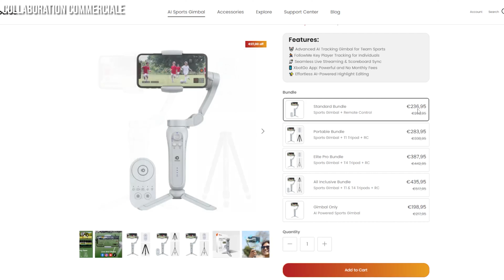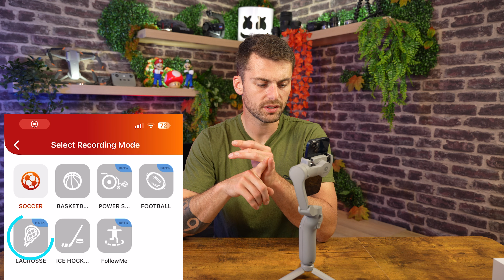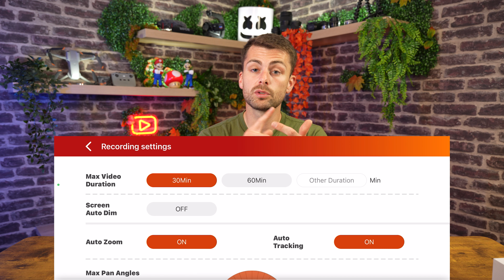Un STABILISATEUR sous INTELLIGENCE ARTIFICIELLE pour le SPORT !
Présentation d'un stabilisateur de smartphone doté d'une intelligence artificielle! L'iA est présente partout de nos jours et la marque XbotGo a décidé de l'intégrer à son Gimbal! Très pratique pour les matchs de foot, rugby, hockey et autre, ce stabilisateur est sensé cadrer à ta place et suivre le jeu! C'est ce qu'on va justement tester dans cette vidéo.

💲 Bons Plans -80% sur Netflix / Disney + / Spotify / Youtube Premium💲

Tout mon matériel
►Vidéo◄
Appareil Sony A7 IV
Objectif Sony 28-70mm F 3.5-5.6
Objectif Tamron 35-150mm
Batteries supplémentaires
Chargeur batteries

Appareil Sony alpha 6400
Objectif Sigma 30mm F 1.4
Objectif Sony 55-210mm F 4.5-6.3
Objectif Sony 16mm F 2.8

Drone DJI Air 2S
Filtres ND drone

►Son◄
Micro sans fil Andoer HF
Micro Cravate à moins de 10€
Micro sans fil de la vidéo
Micro Rode Videomic Go

►Lumière◄
NEEWER Ring Light
Softbox Andoer
Tube lumineux
Ampoules LED XIAOMI en arrière plan

►Accessoires◄
Tablette Xiaomi Pad 5
Double screen
SSD 1To pour montage
Trépied K&F concept
Gorillapod 3K
Carte Lexar pro
Casque Logitech G PRO X
Souris Logitech G PRO
Clavier Logitech G512
Compteur d'abonnés
Stream deck
Pack de Filtres ND K&F concept
Pack de Filtres magnétiques K&F concept
Fausse herbe simple
Fausse herbe complet
Fausse fougère
Laptop plus dispo mais voici un autre lien
PC fixe plus dispo mais voici un autre lien

Cette vidéo contient des communications et/ou liens publicitaires.
L'utilisation de ces liens ne vous coute rien, et me permettent de toucher petite commission sur votre achat.

TXOUBIDOUBIDOU